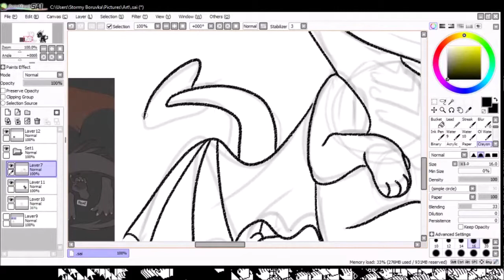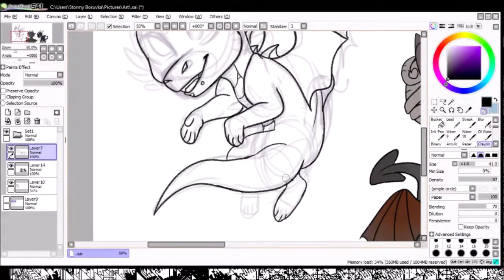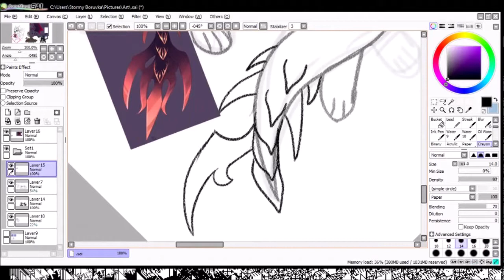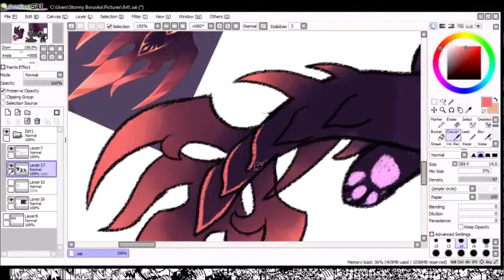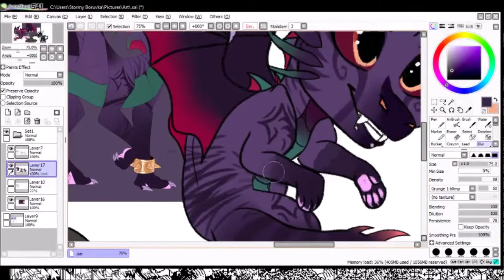Tiny Deathtail and Aconite [Speedpaint]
A speedpaint of Deathtai, Aconite, and Shadow testing out a new chibi style for commissions! Also I'm not sure what's going on with all that mouse cursor stuff at the bottom but hopefully...that doesn't happen next time :)